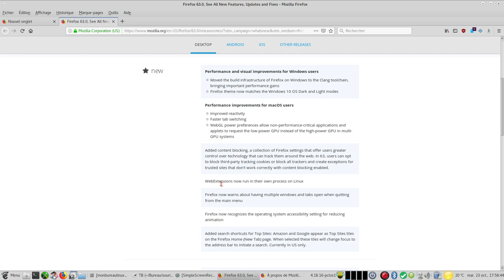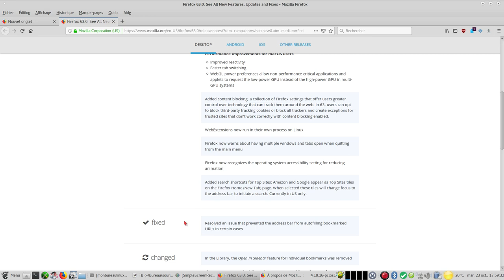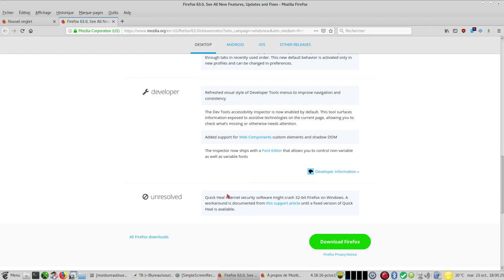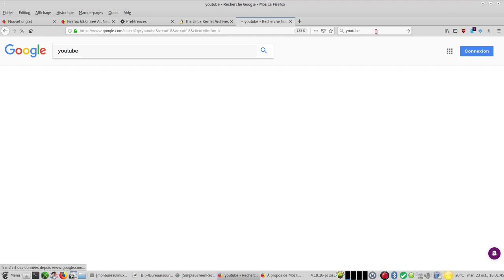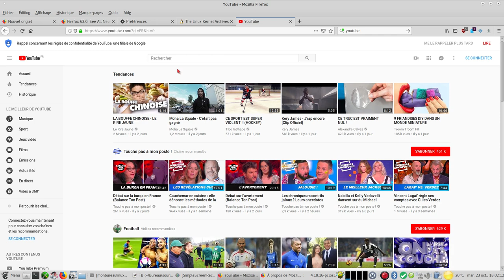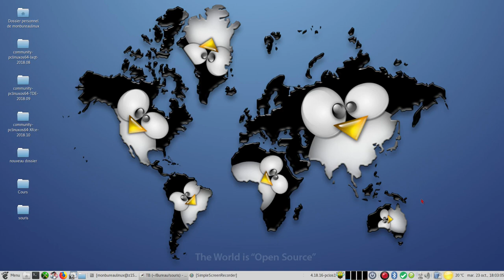Firefox 63 - les nouveautés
Firefox 63 est disponible dès aujourd'hui, comme nouveautés :
Les trackers publicitaires, WebExtensions s'exécutent désormais dans leur propre processus sous Linux, aperçus des miniatures des onglets...etc

Google traduction :

"Ajout du blocage de contenu, une collection de paramètres Firefox offrant aux utilisateurs un plus grand contrôle sur la technologie leur permettant de les suivre sur le Web. Dans 63, les utilisateurs peuvent choisir de bloquer les cookies de suivi tiers ou de bloquer tous les suivis et de créer des exceptions pour les sites de confiance qui ne fonctionnent pas correctement avec le blocage de contenu activé.

WebExtensions s'exécutent désormais dans leur propre processus sous Linux

Firefox avertit maintenant d'avoir plusieurs fenêtres et onglets ouverts lorsque vous quittez le menu principal

Firefox reconnaît maintenant le paramètre d'accessibilité du système d'exploitation permettant de réduire l'animation.

Ajout de raccourcis de recherche pour les principaux sites: Amazon et Google apparaissent en tant que mosaïques Top Sites sur la page d'accueil de Firefox (nouvel onglet). Lorsqu'elles sont sélectionnées, ces mosaïques activent la barre d'adresse pour lancer une recherche. Actuellement aux États-Unis uniquement.

Résolution d'un problème qui empêchait la barre d'adresse de remplir automatiquement les URL marquées dans certains cas.

Dans la bibliothèque, la fonctionnalité Ouvrir dans la barre latérale pour les signets individuels a été supprimée.

L'option Ne jamais rechercher les mises à jour a été supprimée de: préférences. Vous pouvez utiliser la stratégie d'entreprise DisableAppUpdate comme substitut.

Le raccourci Ctrl + Tabulation affiche désormais des aperçus miniatures de vos onglets et parcourt les onglets dans l'ordre récemment utilisé. Ce nouveau comportement par défaut est activé uniquement dans les nouveaux profils et peut être modifié dans les préférences."

PS : il semble aussi avoir un interrupteur dans le menu hamburger tout en bas.